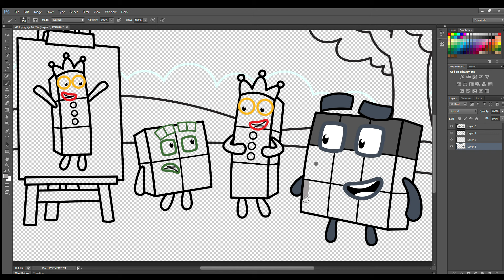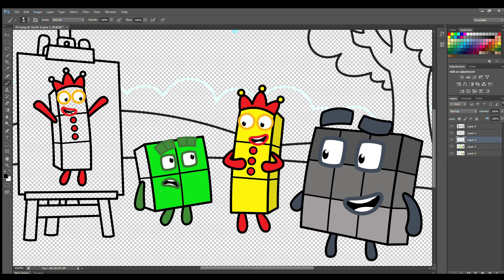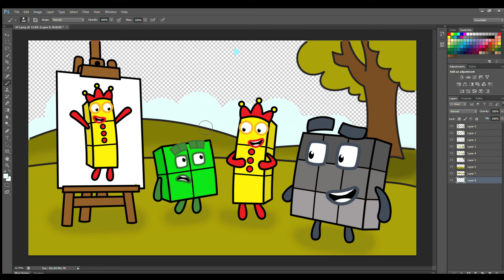Painting by Numberblocks 3, Let's Get Creative! - Numberblocks fanmade coloring story